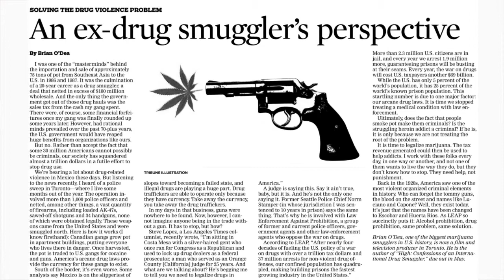HIGH: Confessions of an International Drug Smuggler- Brian O'Dea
Canadian Awareness with Convicted Pot Smuggler Brian O'Dea at Conspiracy Culture book store in Toronto, book signing/reading..
Having completed a ten-year sentence for importing seventy-five tons of marijuana into the United States, Brian O'Dea placed a classified ad headed "Former Marijuana Smuggler" in the Employment Wanted section of a newspaper--a typical act for a resilient and impudent man. Among the advertiser's references was the U.S. district attorney who was responsible for his arrest in 1990.